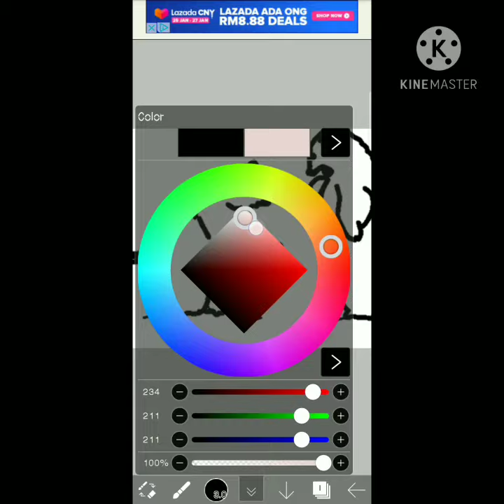𝙥𝙤𝙡𝙖𝙧 𝙗𝙚𝙖𝙧𝙨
𝙘𝙪𝙧𝙚𝙚𝙣𝙩𝙡𝙮 𝙩𝙝𝙚 𝙘𝙡𝙞𝙢𝙖𝙩𝙚 𝙘𝙝𝙖𝙣𝙜𝙚  𝙖𝙣𝙙 𝙥𝙤𝙡𝙪𝙩𝙞𝙤𝙣 𝙝𝙖𝙨 𝙡𝙚𝙖𝙙 𝙩𝙤 𝙞𝙘𝙚 𝙢𝙚𝙡𝙩𝙞𝙣𝙜 𝙞𝙣 𝙣𝙤𝙧𝙩𝙝 𝙥𝙤𝙡𝙚 𝙬𝙝𝙞𝙘𝙝 𝙖𝙡?𝙤 𝙡𝙚𝙖𝙙 𝙩𝙤 𝙬𝙖𝙩𝙚𝙧 𝙞𝙣𝙘𝙧𝙚𝙖𝙨𝙚 𝙬𝙝𝙞𝙘𝙝 𝙘𝙤𝙪𝙡𝙙 𝙖𝙣𝙙 𝙩𝙝𝙚 𝙬𝙤𝙧𝙡 𝙥𝙡𝙪𝙨 𝙖𝙣𝙞𝙢𝙖𝙡𝙨 𝙩𝙝𝙖𝙩 𝙖𝙧𝙚 𝙡𝙚𝙖𝙫𝙞𝙣𝙜 𝙞𝙣 𝙖𝙣𝙩𝙖𝙧𝙩𝙞𝙘𝙖 𝙖𝙧𝙚 𝙗𝙚𝙞𝙣𝙜 𝙖𝙛𝙛𝙚𝙘𝙩𝙚𝙙 𝙗𝙮 𝙜𝙤 𝙨𝙞𝙜𝙣 𝙪𝙥 𝙛𝙤𝙧 𝙖 𝙥𝙚𝙩𝙞𝙩𝙞𝙤𝙣